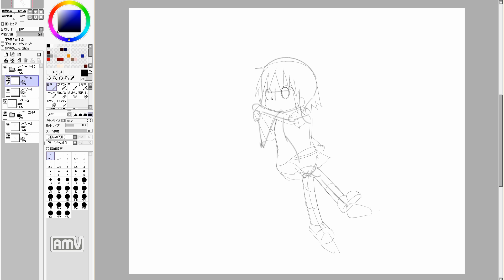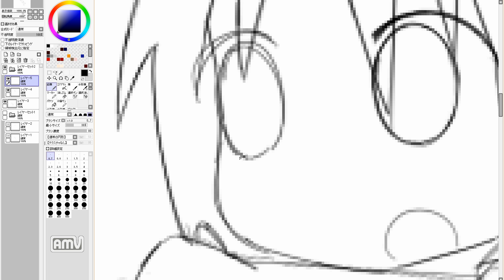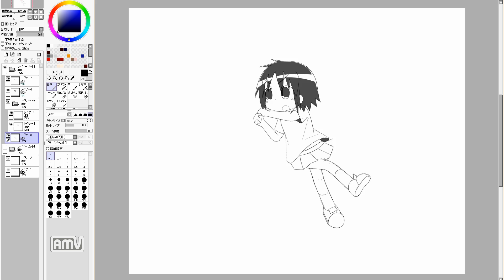漫画を描きたいのだ！ Cute girl manga draw. 484th day (practice)